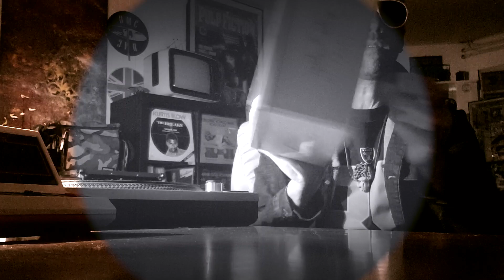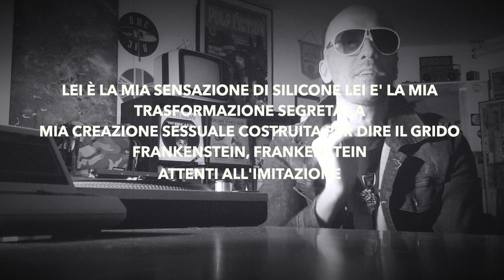Sigue Sigue Sputnik racconti e vinili -17 puntata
in 10 min parleremo dei Sigue Sigue Sputnik e del percorso del chitarrista e bassista Tony James…. ex studente di ingegneria elettronica e programmatore…
… e dell’obiettivo di mettere in piedi il gruppo dei sogni.

…LA MUSICA CI SALVERA’..